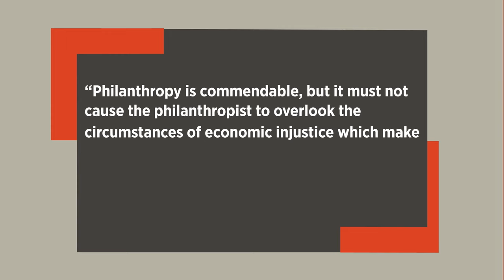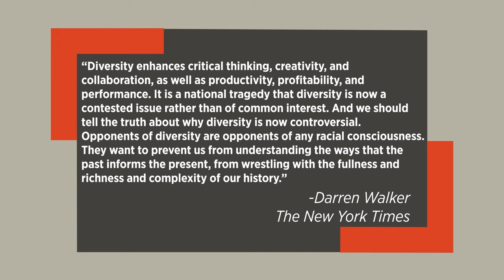Darren Walker: The Business of Hope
Darren Walker, President of the Ford Foundation, joined Dov Seidman, Founder of The HOW Institute, on a new episode of HOW Conversations to discuss Mr. Walker’s new book, From Generosity to Justice: A New Gospel of Wealth.
“I was born into an America that believed in my promise.” Mr. Walker tells Dov, “I had hope, hope is the oxygen of democracy. And philanthropy is, in some ways, the business of hope.”

Watch the full episode to learn why Mr. Walker, who is also on the Board of Directors of The HOW Institute, believes philanthropy must harness hope and move beyond charity to address both dignity and justice.

READY TO START YOUR MORAL LEADERSHIP JOURNEY? Moral leadership is more imperative today than ever before. The HOW Institute for Society was founded on the belief that those in positions of formal authority should also have moral authority.  We are creating the tools leaders need to make principled, ethical and values-based decisions.  We are a nonprofit organization dedicated to building a world rooted in deep human values and trust in our social fabric. The Institute channels philosophical reasoning to address modern problems. Today, HOW we do what we do matters more than ever and in ways it never has before.